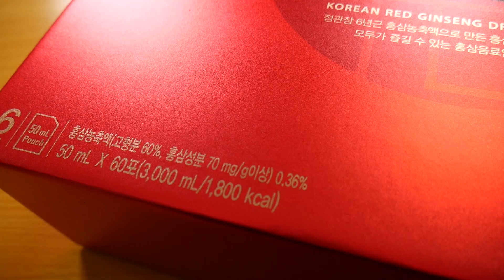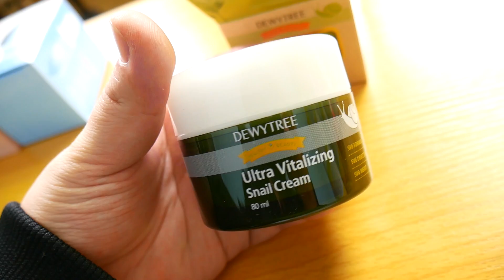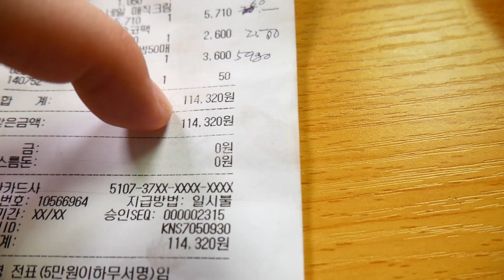(군대가서 PX쓸어담아옴) 정가 1/10가격!! 군대화장품및 생활용품 11만원어치 하울 - [김남욱]